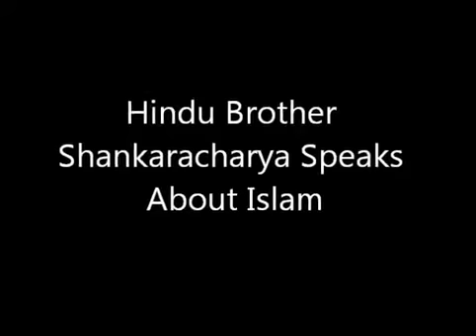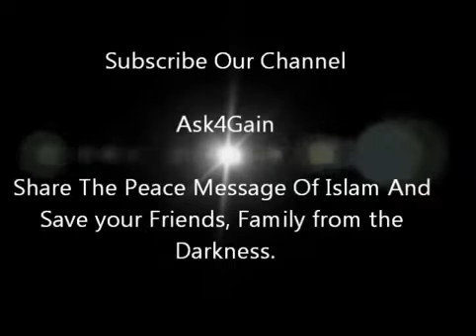dr zakir naik debate Question Answer - 2